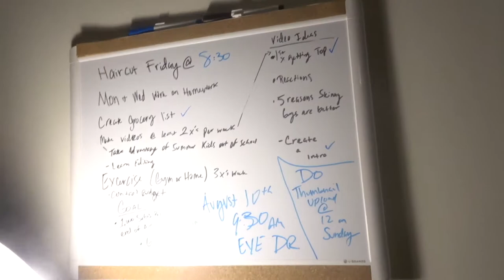Channel Update!! FINALLY GOT MY YEEZY 350 BOOST CREAM | lamontdidit